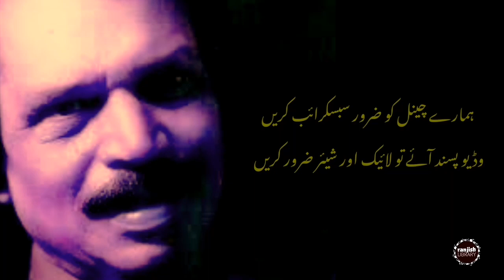Kisi Nay Rula K Rakh Dia | Heart Touching Poetry | Aitbar Sajid | Ahmed Imran | Sad Urdu Poetry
Best Urdu poetry Written By Aitbaar Sajid Recited By Ahmed Imran

کسی نے دل کے طاق پر جلا کے رکھ دیا ہمیں

مگر ہوائے ہجر نے بجھا کے رکھ دیا ہمیں

ہزار ہم نے ضبط سے لیا تھا کام کیا کریں

کسی کے آنسوؤں نے پھر رلا کے رکھ دیا ہمیں

ہماری شہرتیں خراب اس طرح بھی اس نے کیں

کہ اپنے آشناؤں سے ملا کے رکھ دیا ہمیں

ہمیں اس انجمن میں جانے اس نے کیوں بلا لیا

بلا لیا اور اک طرف بٹھا کے رکھ دیا ہمیں

فقط ہم ایک دیکھنے کی چیز بن کے رہ گئے

کسی نے ایسا عشق میں بنا کے رکھ دیا ہمیں

ہم اعتبارؔ اس کی ہر شکست میں شریک تھے

مگر بساط سے الگ اٹھا کے رکھ دیا ہمیں

اعتبار ساجد